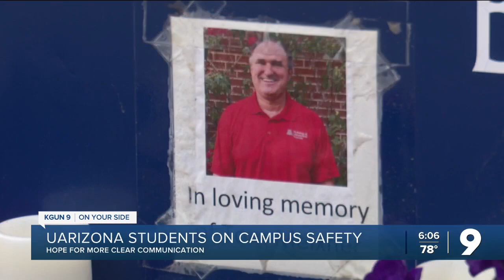UArizona students weigh in on campus safety